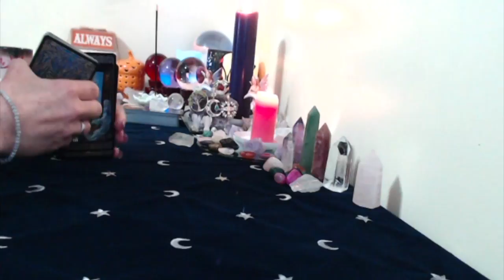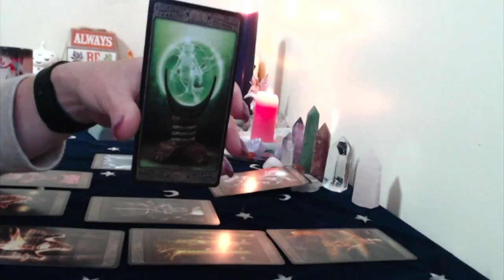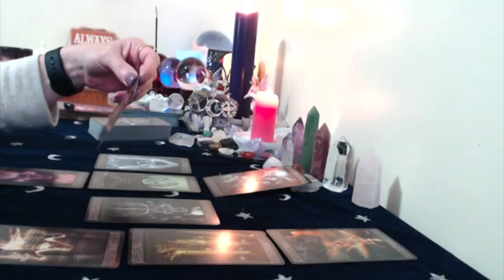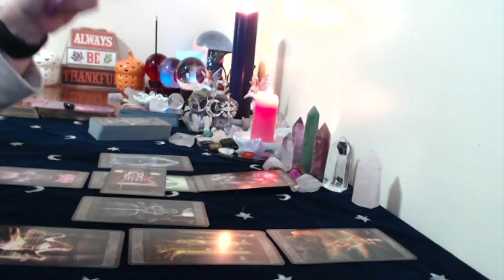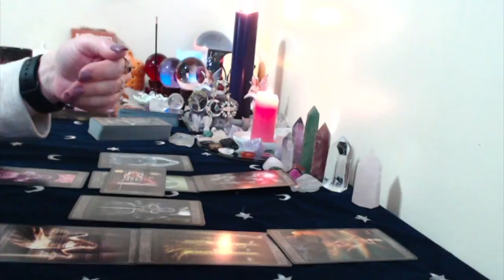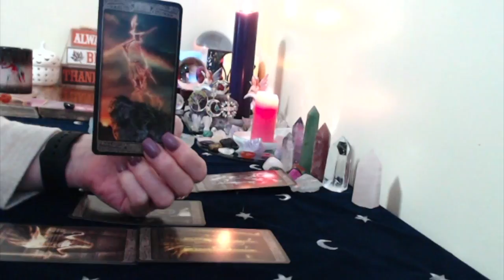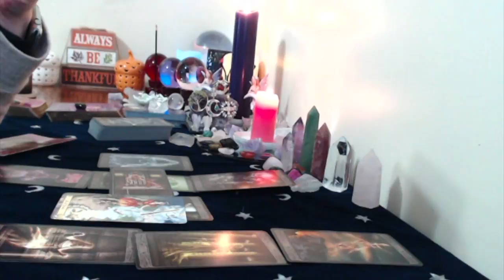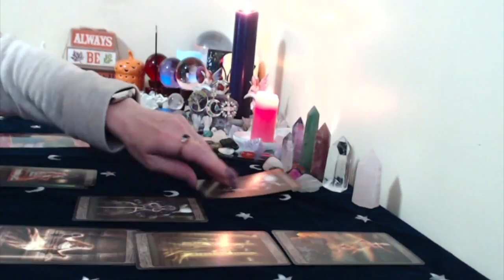Libra, October 2017 Monthly You Have The Whole World In Your Hands!! Happy Birthday!!